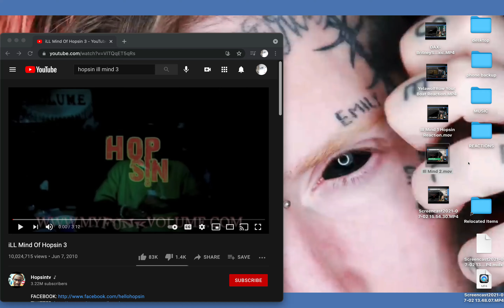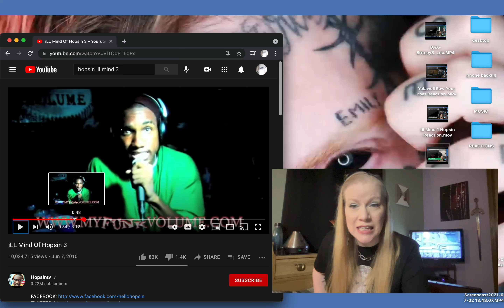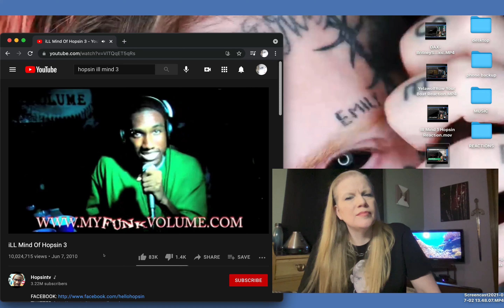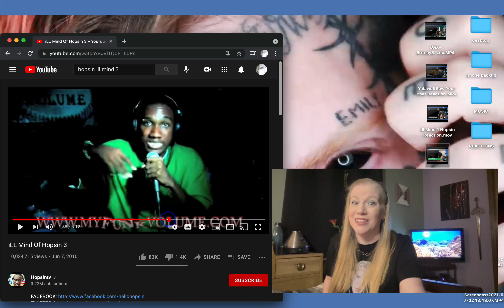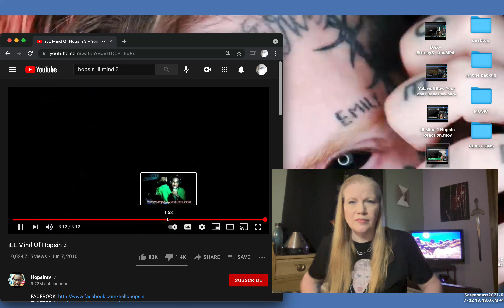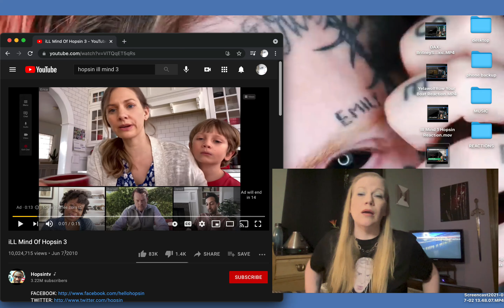"Ill Mind of Hopsin 3" - Hopsin VocalCitizen Reaction